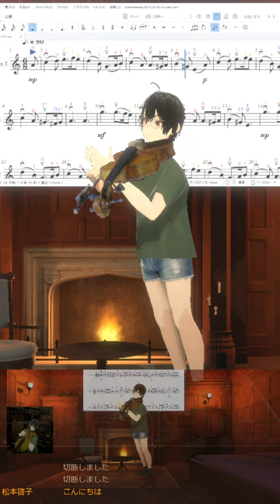20240205 グリーンスリーブス, Greensleeves